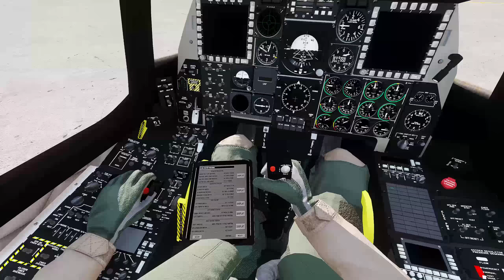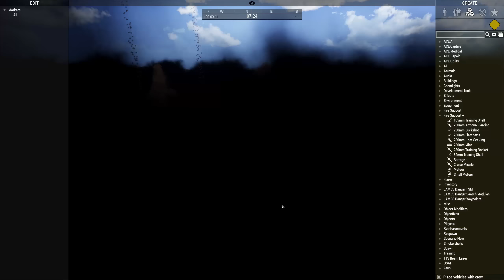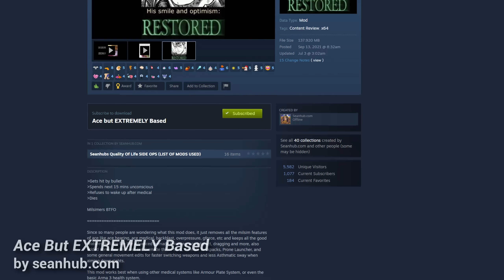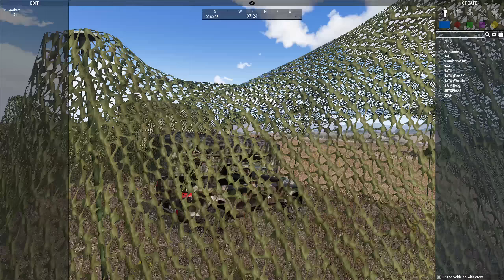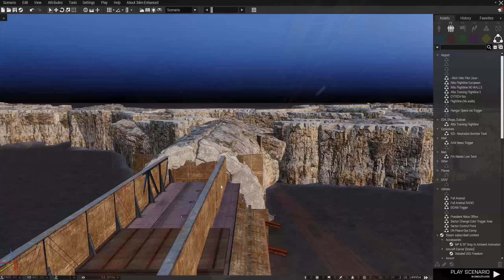Arma 3 Mods - Top 25 Must Have Mods Mods 2022 [2K]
Hey guys, and welcome back to another Arma 3 video. 2022 has been a busy year, as we’ve seen the launch of Arma Reforger and have been gifted with the news that Arma 4 is on its way, but that has not slowed down the modding community in the slightest, in fact I think it’s reinvigorated a lot of the creators to push the envelope of what's possible. In this video I’m going to cover my personal picks of the Top 25 mods of 2022. Of course there are way more than 25 incredible mods that launched in 2022 but I don’t have the ability to make 5 hour long videos and even then I don’t think it would scratch the surface. Please know that just because they’re higher or lower on this list does not mean they’re less or more valuable. I’ve been messing with a ton of mods this year, and if they made it onto this list, you know it got my pants tight. We’ve seen a ton of incredible new mods this year and it gets me excited for the future of modding as the community gets smarter and more experienced. Now with that, let's get right into the Top 25 mods of 2022.

Comments and feedback are always welcome, my friends!

TIMESTAMPS (Thanks, Bourbon!):
0:00 Intro
25: 1:27 Leg Kick Mod
24: 2:03 Fire Support Plus
23: 3:00 Libertad - AIO
22: 3:45 Switchblade Loitering Munition
21: 4:34 Exocet Inspecting Weapons
20: 5:10 Project - Future Vertical Lift
19: 6:11 Ace but EXTREMELY Based
18: 7:12 APU Start Up
17: 7:58 Japan 2035
16: 8:44 E22 - Russian Armed Forces
15: 9:27 US Coastguard - Semper Paratus
14: 10:04 [SP] No Man's Land
13: 10:45 F-16 Sky Guardians
12: 11:43 Drongo's Defensive AI
11: 12:27 Better Inventory
10: 12:52 Squad Ukraine
09: 13:30 OPCOM - Operations Command
08: 14:15 WebKnight's Zombies and Creatures
07: 15:01 SkeetIR Thermal Weapon Sight
06: 15:45 Helmet Mounted Camera
05: 16:16 Simple Craters
04: 17:01 Cytech Underground Map
03: 17:45 USS Freedom Carrier Deck system v1.52
02: 18:22 A-10C Thunderbolt
01: 19:34 Hatchet H-60 pack - Stable Version
12:56 Outro/Thanks

PC SPECs:
CPU -  Intel i7 8700k 3.7GHZ
GPU -  EVGA GTX 1080 FTW Edition
MOBO - MSI Z370 Gaming Plus
RAM - G.SKILL Aegis 32Gb DDR4 2400MHz
Monitor - 144hz S2716DGR G-Sync
HOTAS - Saitek X-56 Rhino HOTAS
Recording Software Used: NVIDIA Shadowplay
In-Game Visuals Mod Used: GCAM
Editing Software Used:  Sony Vegas Pro 14